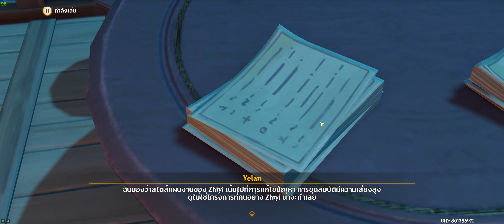Genshin Impact EP.157 ( Yelan Version 2.7 )